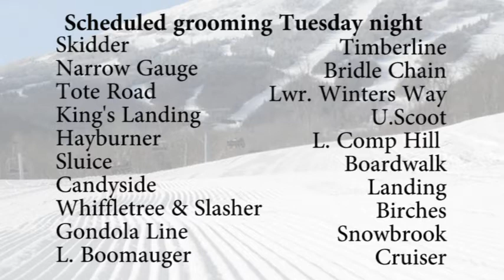Morning Weather Report - 12/28/2016